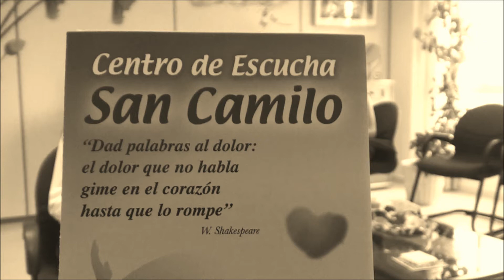Centro de Escucha San Camilo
El Centro de Escucha San Camilo es un servicio del Centro de Humanización de la Salud que tiene por finalidad ayudar a las personas que pasan por una situación de  sufrimiento o crisis en sus vidas (situación de duelo, personas con un familiar enfermo, soledad, otras situaciones familiares difíciles...) en especial aquellos que cuentan con menos recursos.